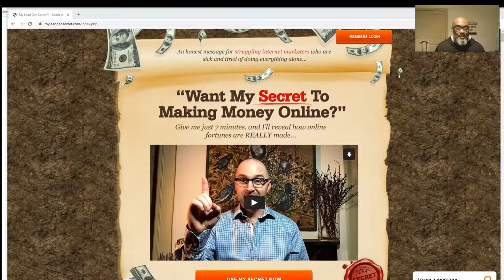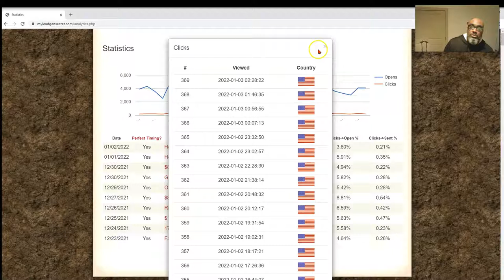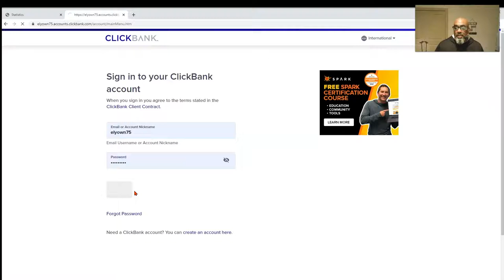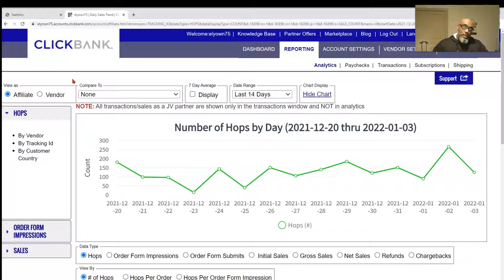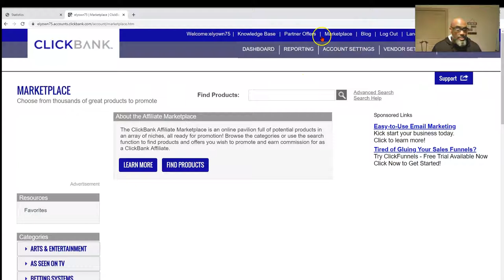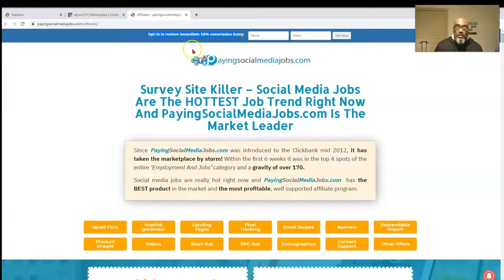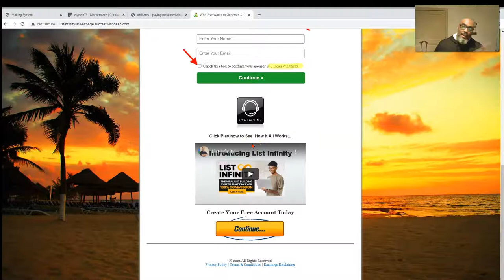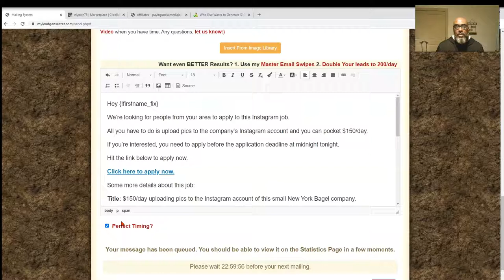Making money with My Lead Gen Secret & ClickBank day 22 | $407.98 Made Since 12-9-2021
Need 100 Leads a Day Join Here! Ill help you.

See Below for Additional Income producing Opps.
2. Join Income Stream # 2 for $7 onetime
4. Drive Traffic "Promote"

4 Streams of Income: Includes Every thing You Need for successful online Business
-Residual Commissions